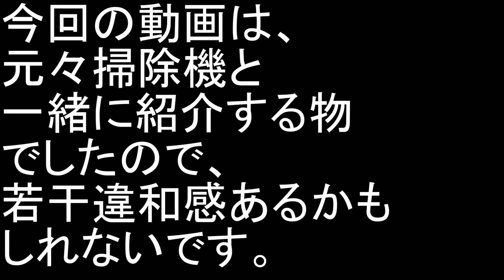【便利】タイガーの電気ケトルを買いました！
一言コメント：

前回の動画：ー

次回の動画：ー